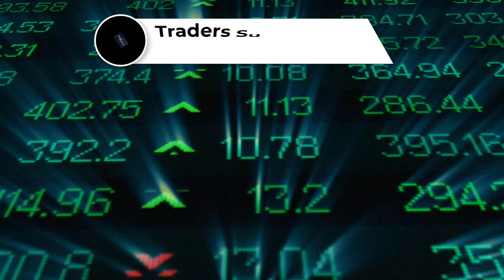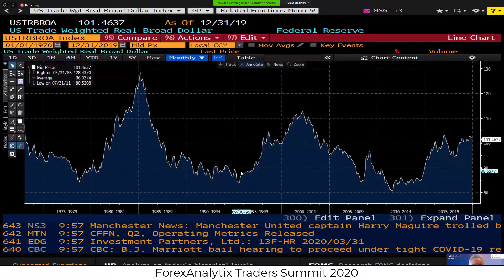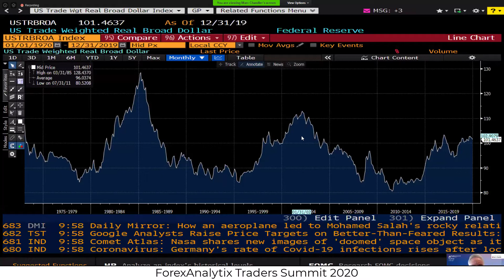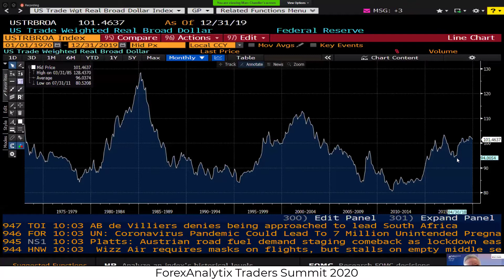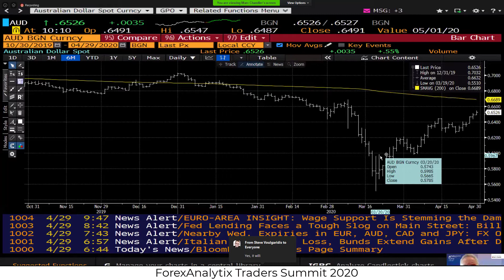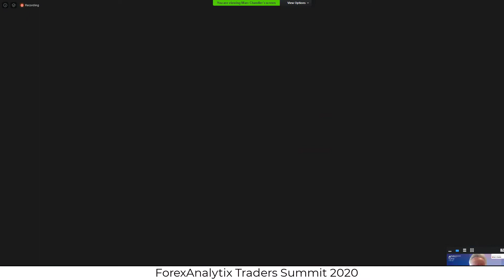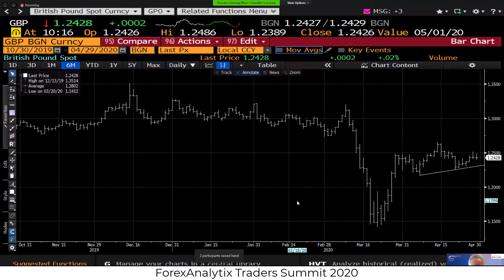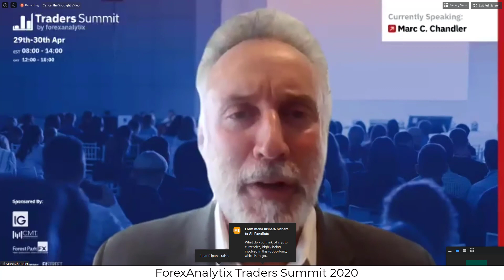The Dollar Index you are Trading is not the Real Dollar Index - Marc Chandler | Tradersummit.net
Marc Chandler of Bannockburn Global Forex sits down with Dale Pinkert of Forex Analytix at the April 2020 version of Traders Summit.  Marc dives deep into the Dollar Index and why the Dollar Index you are trading is not the Real Dollar Index.  The Dollar Index that you are trading is just a comparison of a basket of European Currencies.  If traders want to look at the True Dollar Index they need to be looking at the USTRBROA Index, which is the US Trade Weighted Real Broad Dollar Index.

Marc Chandler has been covering the global capital markets for more than 30 years, including stints as the global head of currency strategy for both HSBC and Brown Brothers Harriman. Chandler recently joined Bannockburn Global Forex as a Managing Director and Chief Market Strategist in 2018.

A prolific writer and speaker, Chandler appears regularly in the financial media. He is often quoted in the Financial Times, the Wall Street Journal, Barron’s, Bloomberg, and the Washington Post, among others. Marc also provides his insights and commentary on the markets on the most widely watched financial news channels, including CNBC, Bloomberg TV, CNN, and Fox Business.

// ABOUT US